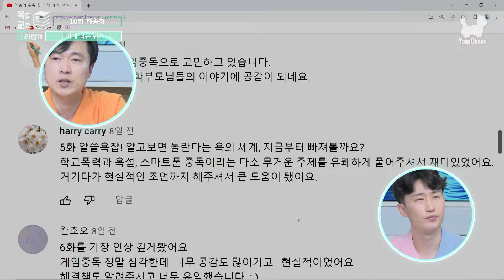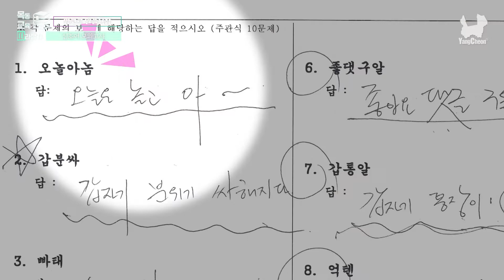EP.10 신조어 고사 풀다가 MZ세대한테 킹받다?! 오답파티 신조어 고사😎 알쓸욕잡 2탄까지~ 후비고우😏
목동 교육 따라잡기 10회를 맞이해
가장 반응이 뜨거웠던🔥 알쓸욕잡 2탄이 돌아왔습니다~!

곽상학 선생님이 들려주는 재미있는 욕 이야기!
여기에 더해 MZ세대 신조어 고사까지~
각종 오답이 난무했던 신조어 고사, 함께 풀어볼까요?

👉 양천TV 구독자 분들의 소듕한 댓글 01:26
👉 ㄷㅊ, ㅇㅅㄹ? 알고보면 재밌는 욕의 숨은 뜻 02:00
👉 갑분 코카인 댄스 04:38
👉 MZ세대 신조어 모의고사, 당신의 점수는? 05:27
👉 MZ세대한테 제대로 킹받은 곽상학 선생님 ㅋㅋㅋ 07:03

🔔 이벤트 종료 🔔

📢 아아~ 출연자를 찾습니다
새롭게 시작하는 콘텐츠 '양천극장-구민 편'에
출연을 희망하거나 추천하고 싶은 분들을 찾습니다~!

ex) 저는 양천구에서 유튜브를 하고 있습니다! 저 좀 촬영해주세요~
ex) 저희 학교 선생님 중에 핵인싸 선생님이 있어요! 완전 강추합니다
ex) 목2동 주민센터의 기부천사! 이 분을 추천합니다~!

✨ 출연 조건 : 양천구에 살거나 양천구에서 일하는 사람
✨ 연령대, 성별 상관없습니다!

🎀 제작진이 검토 후 출연에 적합한 분들에게 직접 연락을 드릴 예정입니다
🎀 출연 여부와 상관없이 *추첨*을 통해서 이벤트 당첨자를 발표합니다

🎈 참여 방법
1. 구글폼에 이름/연락처와 출연 희망or추천하는 이유를 적는다
 ※ 입력하신 개인정보는 상품 발송 용도로만 사용되며,
발송 완료 이후 안전하게 폐기됩니다

2. 댓글에 '참여했습니다' 와 영상 시청 소감을 적으면 당첨확률이 UP👍

3. 두근두근 기대하며 당첨을 기다린다
(참여 기간 : 9/13~9/19 자정까지
당첨자 발표 : 9/20일 개별 통보)